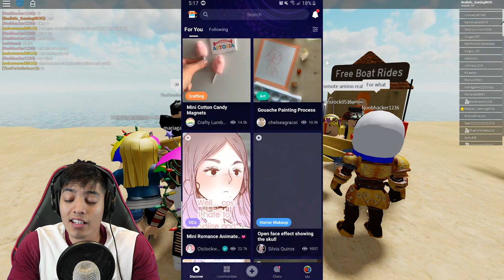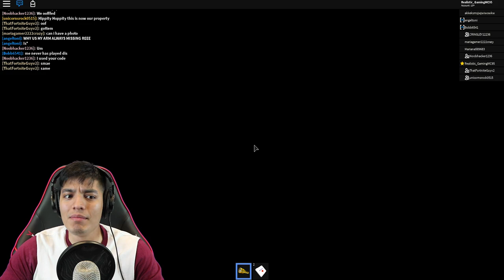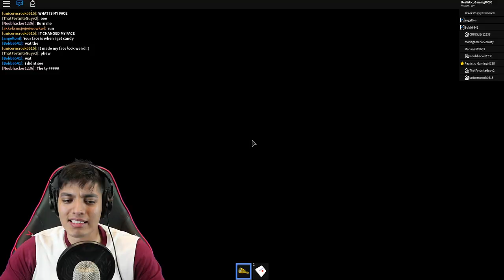ROBLOX STRANDED HORROR GAME (ROBLOX CAMPING STRANDED)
list=PLmXG5JxeMAwR1zfLkgu9KGIYBcEIGur7-